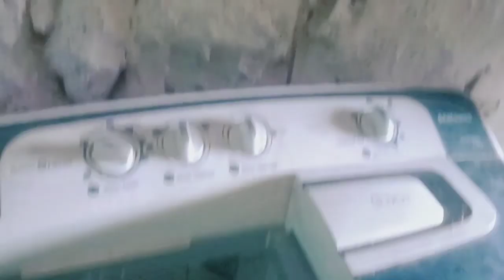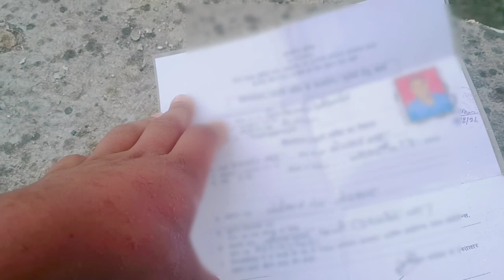फेरी वालों से सत्यापन मांग लिया vlog -39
Hello friends how are you, I hope all are good.
Thanks.
Guys I hope you all are injoy this video.